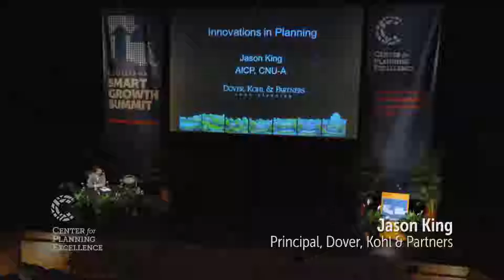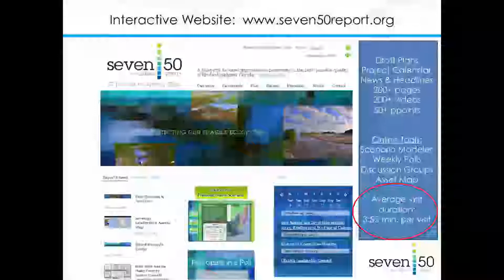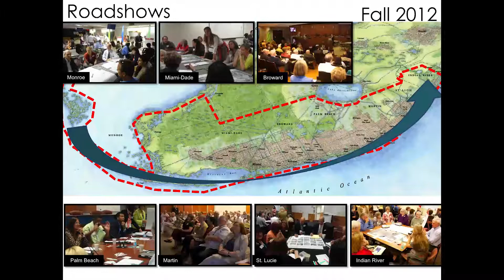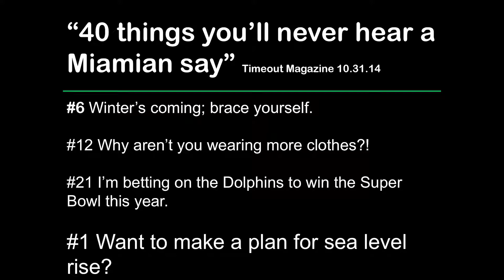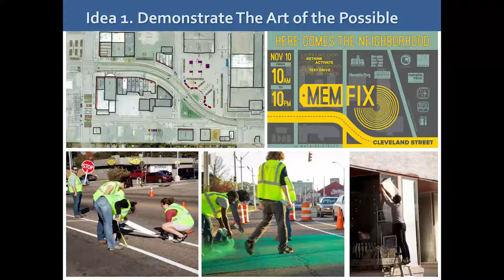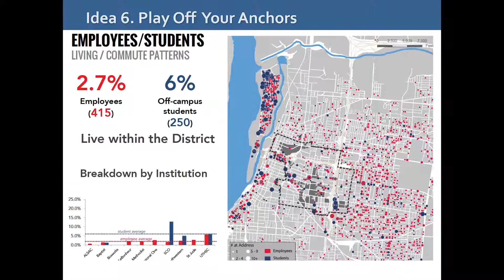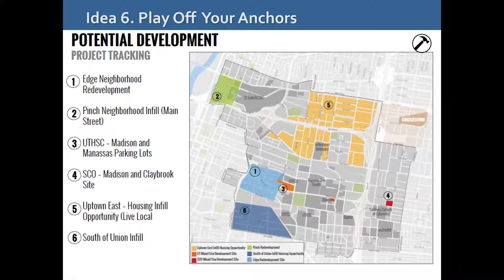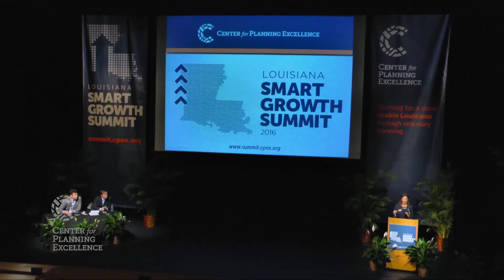104 CPEX Innovation and Implemention in Community Building AARP